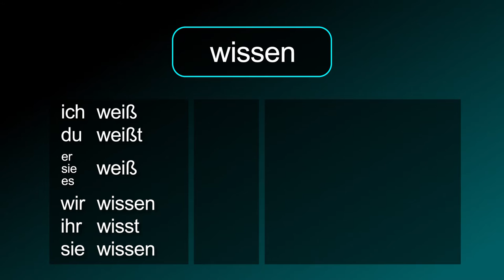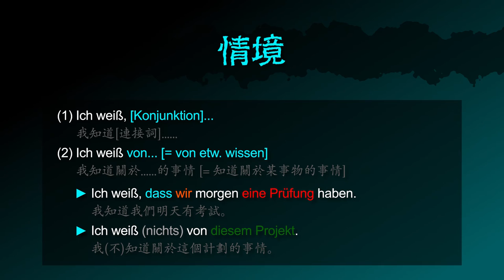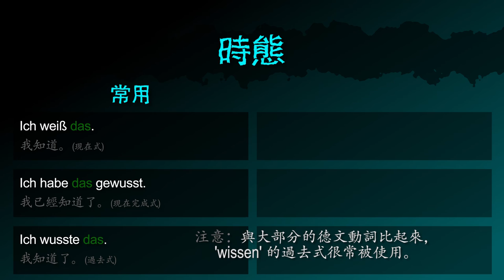知道 [wissen] －「我不知道」的德文怎麼說 － 德文學到死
德文動詞 [wissen / 知道] 的摘要！

影片也包含：
「智慧 / 知識」的德文名詞
「我知道」 的德文怎麼說
「我不知道」 的德文怎麼說
「你知道嗎？」 的德文怎麼問

「我知道. / 知道關於. 的事情」 的德文怎麼說
範例句：
(1) 我知道我們明天有考試。
(2) 我(不)知道關於這個計劃的事情。

「知道」 的德文命令怎麼說
「我一定要知道嗎？」 的德文怎麼問
「我不想知道。」 的德文怎麼說

「我知道」（現在式） 的德文怎麼說
「我已經知道了」（現在完成式） 的德文怎麼說
「我會知道」（未來式） 的德文怎麼說
「我知道了」（過去式） 的德文怎麼
「我（+過去時間）已經知道了」（過去完成式） 的德文怎麼說
「我（+未來時間）就知道了」（未來完成式） 的德文怎麼說